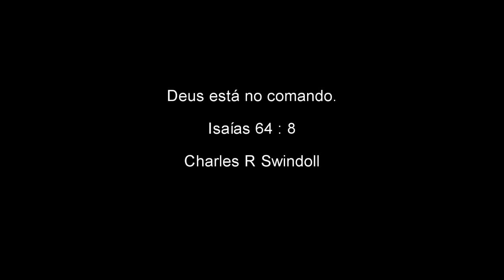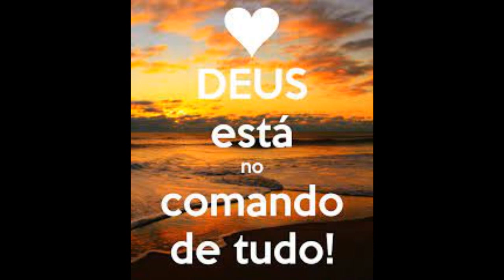Deus esta no comando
"Mas agora, ó SENHOR, tu és nosso Pai; nós o barro e tu o nosso oleiro; e todos nós a obra das tuas mãos." Isaías 64:8